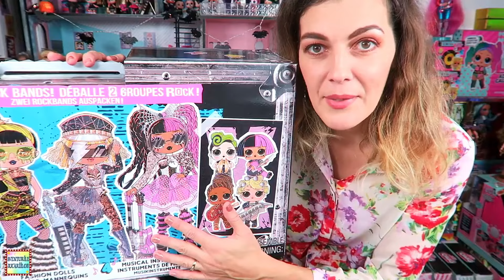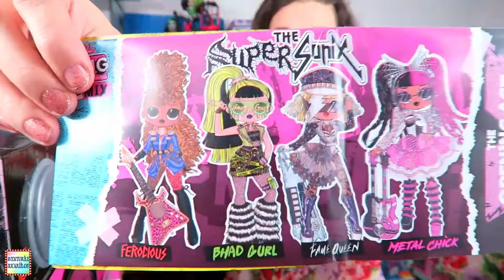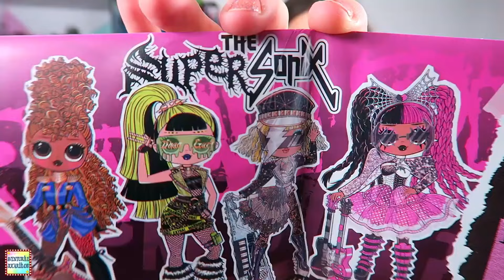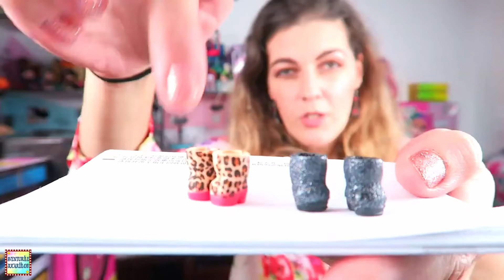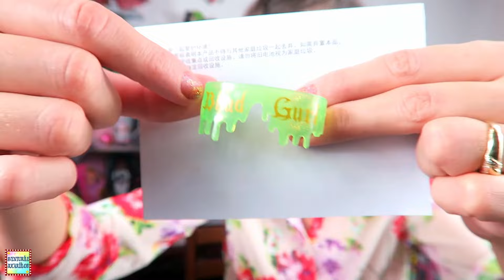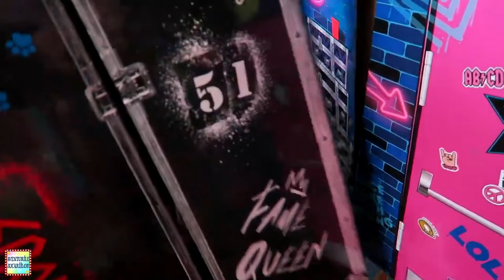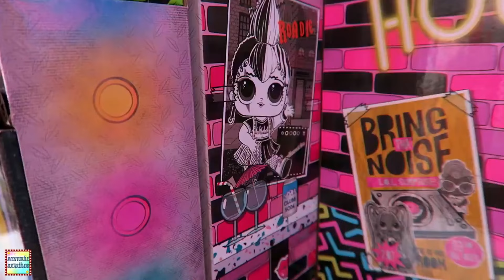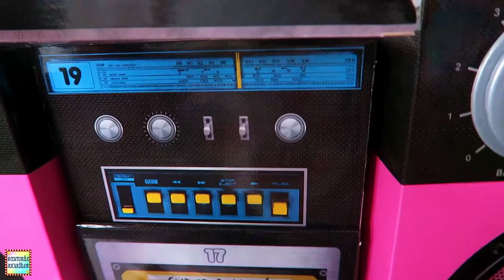CUTIA REMIX! 🎼 O groază de surprize!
Deschid cutia Remix, ediție specială, care conține 4 păpuși LOL Surprise și 4 păpuși OMG.